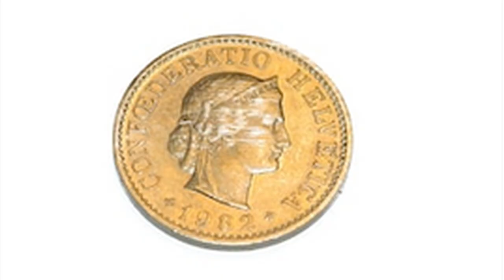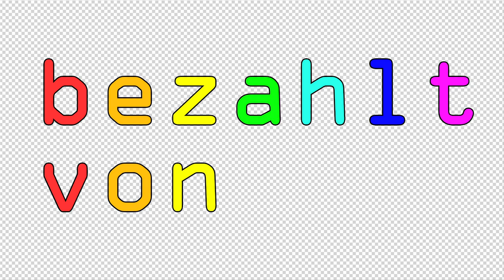Piff Paff Poulet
mäntigsmärli